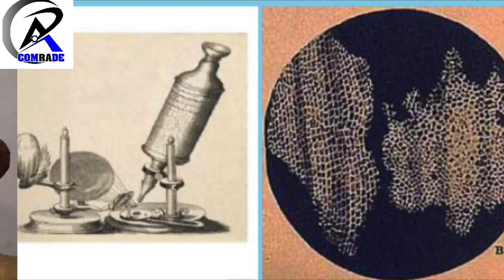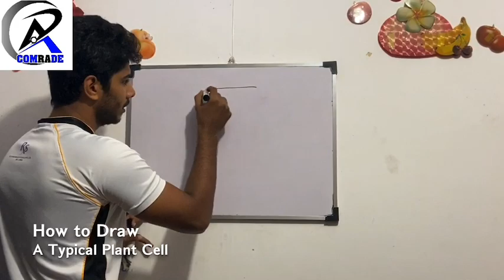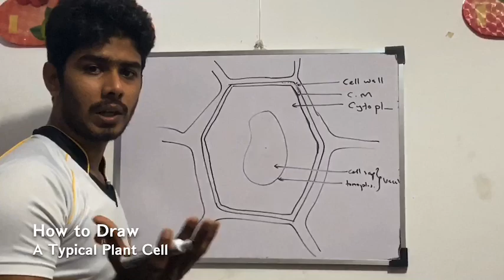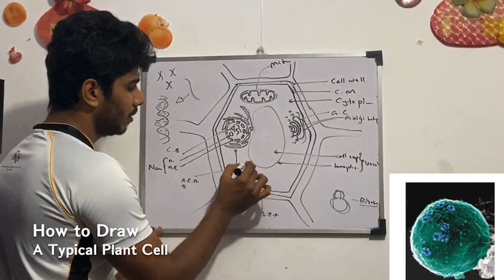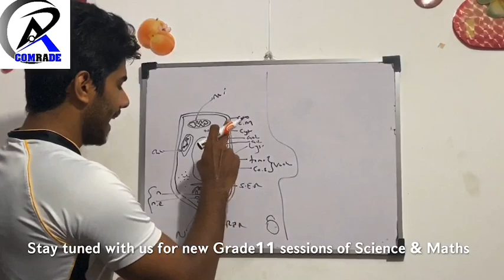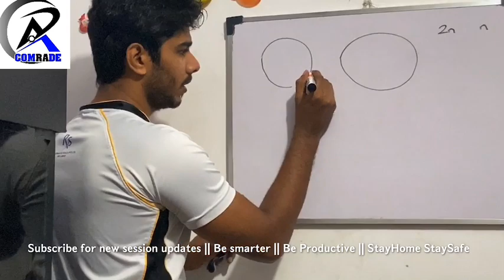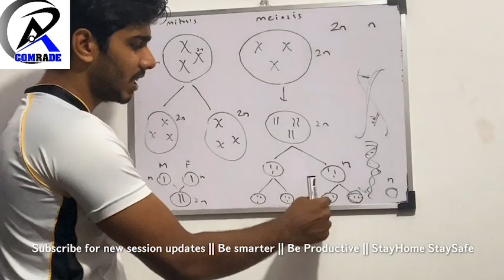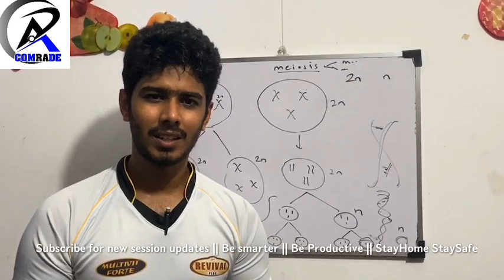& Animal_cells Cell_Growth_ and_Division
Dear students please copy down the summary below,

* the basic structural unit of the organism is the cell.

*the structural and functional unit of life is the cell.

* new cells are formed from preexisting cells.

* different functions are performed by different organelles in the cell.

* all animal cells are surrounded by the plasma membrane.

* generally the nucleus is present at the centre of the cell.

* the area between nucleus and the plasma membrane is the cytoplasm.

* there are different organelles present in the cytoplasm. example : mitochondria, Golgi complex, endoplasmic reticulum.

* most of the cell organelles are present in both animal and plant cells; but some organelles like cell wall, chloroplast, large central vacuole present only in plant cells.

* the cellular structures that carry genetic informations are the chromosomes in the nucleus.

* the cell growth is the irreversible increase of dry mass of the size of the cell.

* the cell divides at a particular stage during the growth.

* the cell division takes place according to two methods; they are mitosis and meiosis.

OMINKA MATARA || ON IT WAY PANADURA || U N I Q U E MATARA || ONIKTKA BORELLA